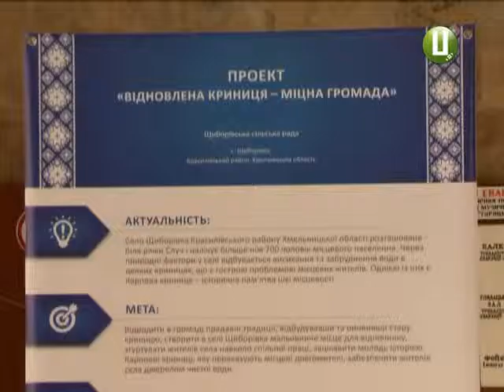ХОДТРК "Поділля-центр" Благодійний фонд